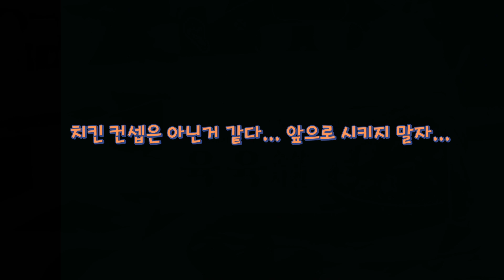업자들의회식-대게숯불구이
이번엔 대게를 숯불에 구워서 먹어봤습니다.

ㅎ 진짜 맛있네요. 앞으로 대게는 무조건 구워 먹을듯 합니다. !!!
좋은 대게를 들고와준 남해바다마차 동생에게 감사를~